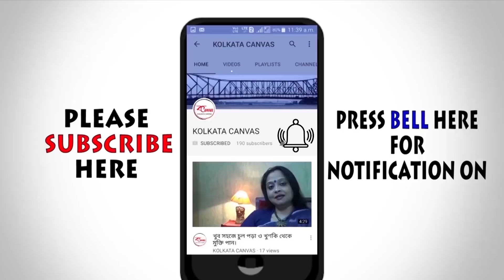আপনিও সুখী হতে পারেন। কিভাবে? জানতে দেখুন।